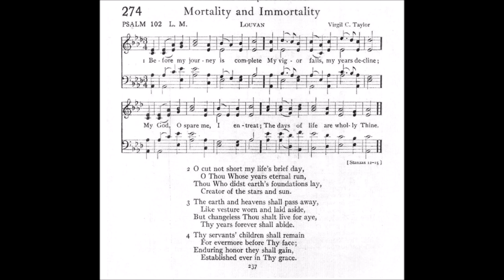Before My Journey is Complete (Louvan)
Tune: Louvan by: Virgil C Taylor

1 Before my journey is complete
My vigor fails, my years decline;
My God, O spare me, I entreat;
The days of life are wholly Thine.

2 O cut not short my life's brief day,
O thou Whose years eternal run,
Thou Who didst earth's foundations lay,
Creator of the stars and sun.

3 The earth and heav'ns shall pass away,
Like vesture worn and laid aside,
But changeless thou shalt live for aye,
Thy years forever shall abide.

4 Thy servants' children shall remain
For ever more before Thy face;
Enduring honor they shall gain,
Established ever in thy grace.